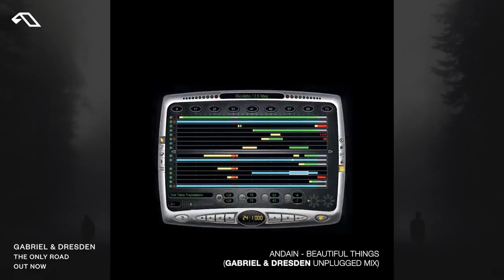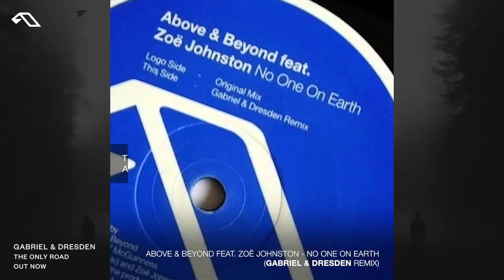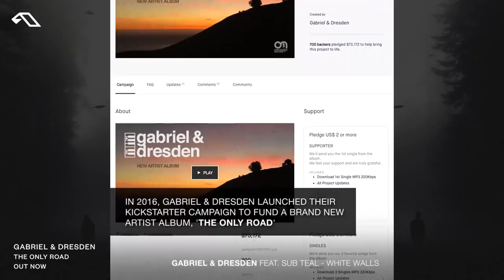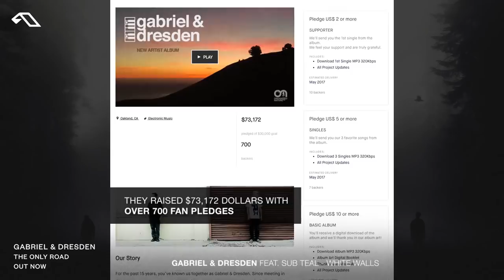The Story of Gabriel & Dresden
'The Only Road' is just the latest chapter in Gabriel & Dresden's legendary career.

11 years after the release of the eponymous debut album Gabriel & Dresden, Josh & Dave have returned with their much anticipated follow up full length record, The Only Road. “Much anticipated” is a phrase that’s thrown around quite a lot in the music industry, but in the case of The Only Road we happen to know this as fact...it truly is a record the fans have been clamoring for. How do we know? At a crossroads in their career, Gabriel & Dresden decided to set up a Kickstarter Campaign for their fans to help them greenlight a new album. Originally asking for $30,000 dollars to meet their goal, Gabriel & Dresden ended up with nearly three times the pledge amount (over $73,000 dollars) from 700 backers. A much anticipated album indeed and Gabriel & Dresden have not missed a beat, delivering on their classic recipe of emotive dance music through an 12-track journey.

“What makes The Only Road special is that it was fan-supported and fan-inspired. We didn’t just make this record for us, we made it for all of the people that had faith in our music. For us, it isn’t just an album -- it’s our soundtrack of the past 11 years -- the beautiful, the ugly, the melancholy and the hopeful.  It’s something we’re proud to share because it represents who we are and the long road we traveled to get here, or should we say...the only road.”

- Josh & Dave

The Only Road Tracklist:
01. Only Road feat. Sub Teal
02. Free Your Mind
03. White Walls feat. Sub Teal
04. This Love Kills Me feat. Sub Teal
05. Underwater feat. Jan Burton
06. Hospital Piano
07. You feat. Jan Burton
08. Sequoia
09. Over Oceans feat. Josh Gabriel
10. Waiting For Winter feat. Jan Burton
11. Jupiter
12. I'm Not Like Everybody Else